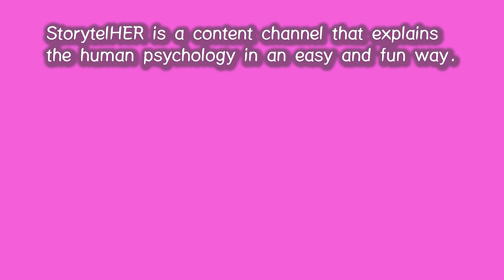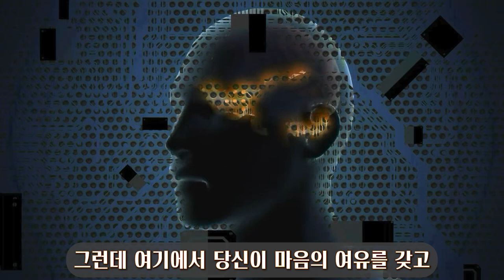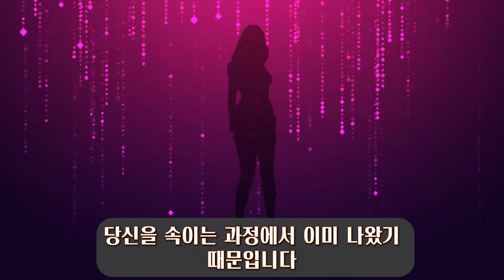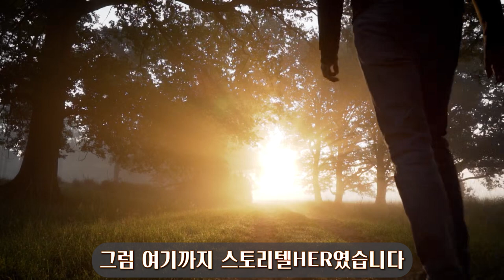120. 나르시시스트가 말싸움에서 당신을 이겨먹는 전형적인 수법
나르시시스트가 말싸움에서 당신을 이겨먹는 전형적인 수법에 대해 쉽고 자세하게 설명해 드립니다.